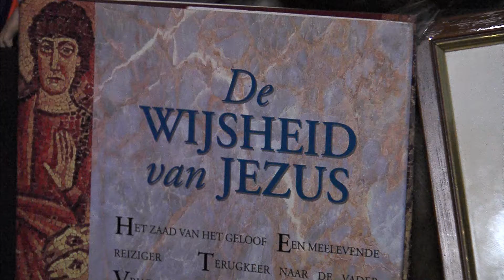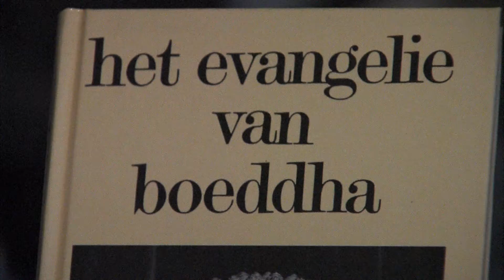GPTV: Paasgroet Paus van Leeuwarden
Het is bijna Pasen. Hoogste tijd dus voor een bezoekje aan de paus van Leeuwarden voor een originele Paasgroet.